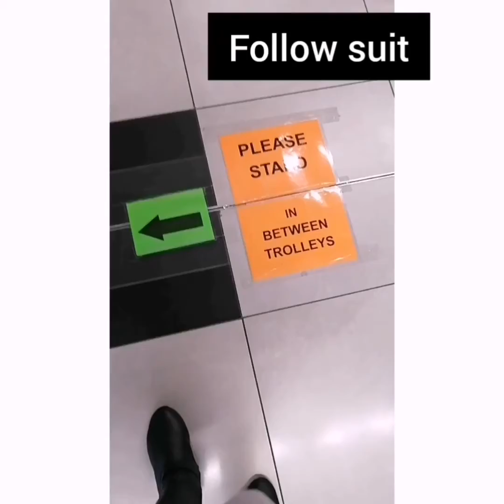Day 16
My South African family